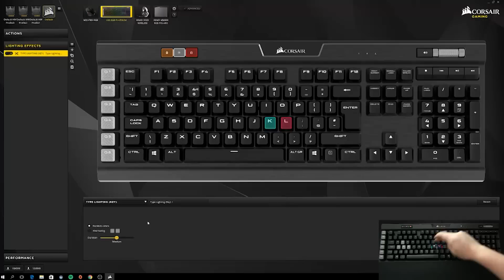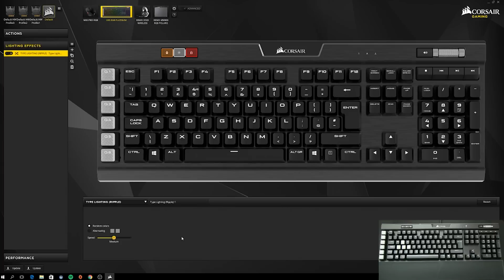Corsair K95 Platinum unboxing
Corsair er kjent for å lage gode tastaturer og med K95 Platinum gjør de ingenting for å forandre den formelen. Tastaturer skilter med masse RGB muligheter, en knallbra CUE software og MX Speed Switcher. Overall er det absolutt et tastatur man burde sjekke ut!

Lurer du på noe? Kontakt Kundeservice på 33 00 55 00 eller vår chat.

Komplett.no er Norges største nettbutikk og ble etablert i 1996. Nettbutikken eies av Komplett Services AS (org. nr: 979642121) som er del av Komplett Group - Nordens største netthandelsaktør med 16 nettbutikker. Komplett Group har 800 medarbeidere og hovedkontor i Sandefjord. Samlet omsetning i 2015 var 7,3 milliarder norske kroner.